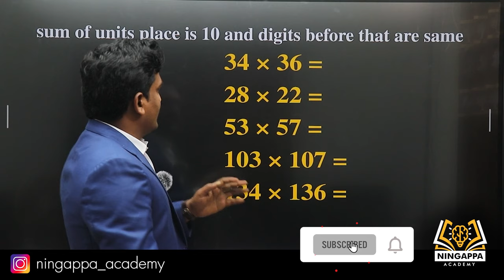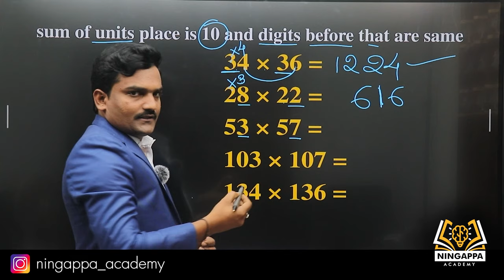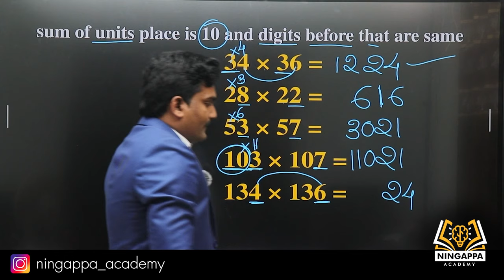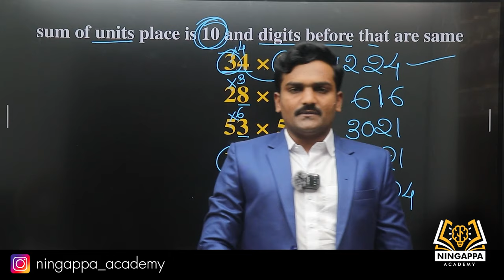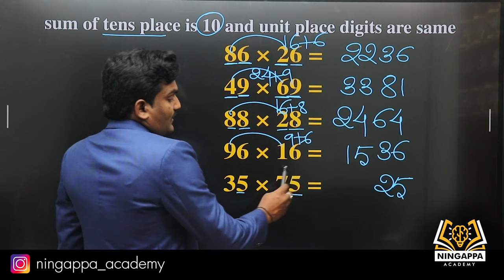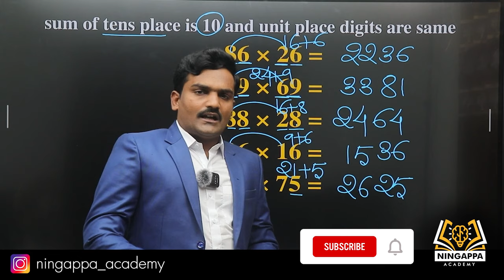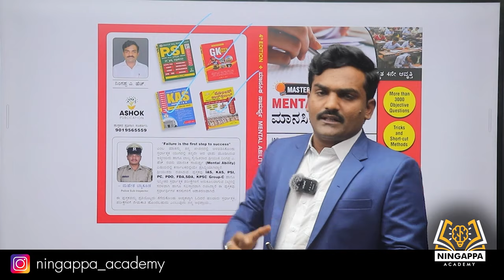Multiplication Tricks | By Ningappa A.H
Welcome to Ningappa Academy Channel
 We are dedicated to helping you prepare for your upcoming government competitive exams in India.
 Our platform is designed to assist students with exams such as IAS, KAS, PSI, police, ESI, FDA, SDA, PDO, RRB, KSRTC, B.Ed, D.Ed, KPSC GROUP 'C', banking, NET, SET, and other state exams.
We are committed to providing you with the resources you need to succeed and achieve your goals.
 Let us guide you on your journey to success!

one line method on mental ability